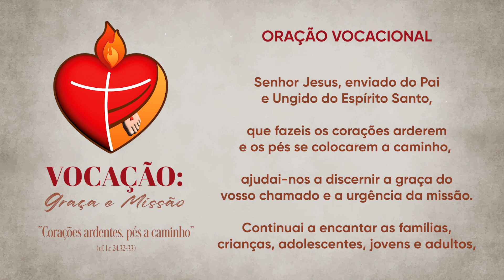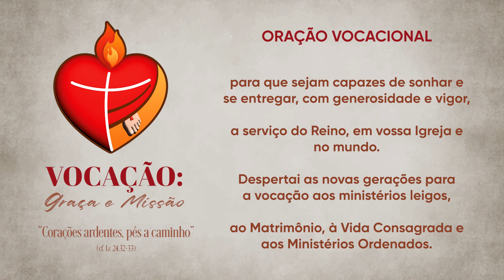Momento da Ave Maria com Dom Severino - 18/06/2024